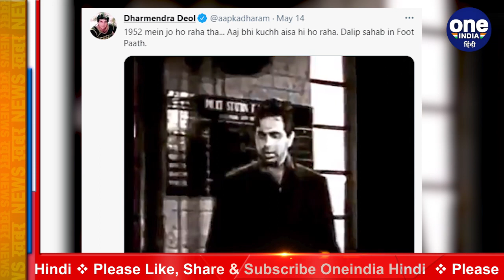Corona Update India: दवाओं की 'कालाबाज़ारी' पर यूं छलका Dharmendra का दर्द | वनइंडिया हिंदी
The entire country is in the grip of corona epidemic. Meanwhile, complaints of black marketing of medicines and oxygen are also being received continuously. Bollywood actor Dharmendra has expressed grief over the black marketing of medicines and oxygen.

पूरा देश में Corona epidemic की चपेट में है। इसी बीच दवाओं और oxygen की कालाबाजारी की शिकायतें भी लगातार मिल रही हैं। दवाओं और ऑक्सिजन की कालाबाजारी पर बॉलीवुड एक्टर Dharmendra ने दुख जताया है।